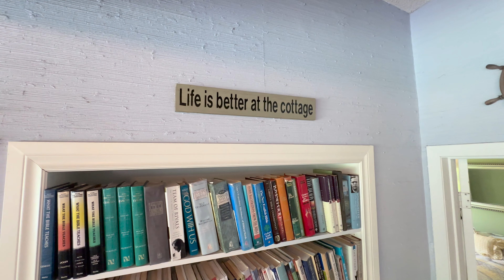983302 Perth Oxford Road, Unit 2, St Marys, ON